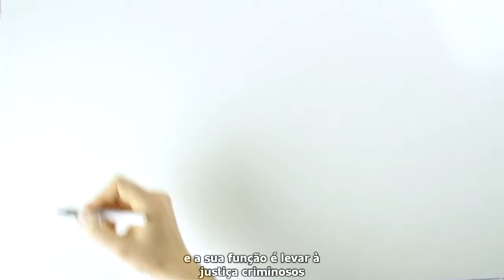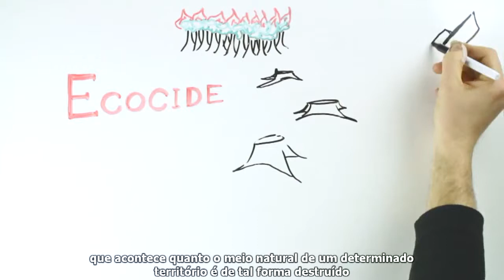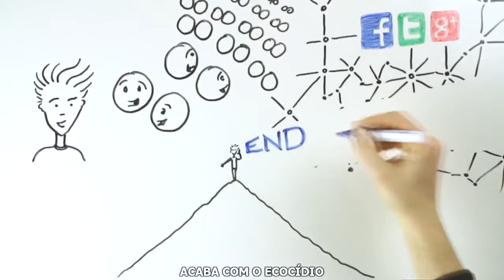End Ecocide in Europe in a Nutshell (lg. português)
END ECOCIDE IN EUROPE IN A NUTSHELL

Pt: Ecocídio é a perda, a destruição ou a extensa danificação dos nossos ecossistemas. Precisamos de 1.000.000 de assinaturas para Acabar com o Ecocídio na Europa!
ASSINA, PARTILHA e CONVIDA os teus amigos a fazer o mesmo!
Página no Facebook: End Ecocide on Earth
Portugueses subs - Guida Frazão
Video expertise portuguese crew - Cláudia V
Eng: Ecocide is the extensive damage to, destruction of or loss of ecosystems. We need 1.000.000 signatures to End Ecocide In Europe!
SIGN, SHARE and INVITE your friends!
Facebook page: End Ecocide on Earth

Drawings - Oliver Pidanti
Video - Tomás Sheridan